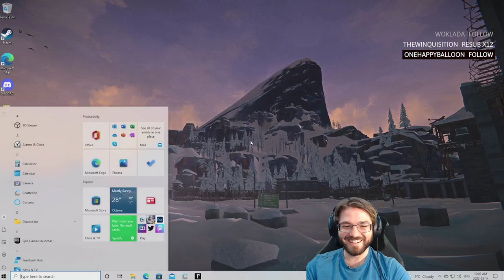8 Should I Stay or Should I NoGoA? - Day 31 - TWM - Working on cooking 5?